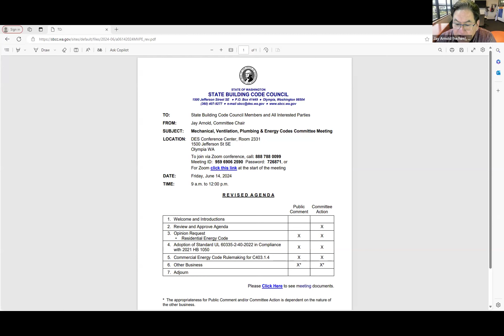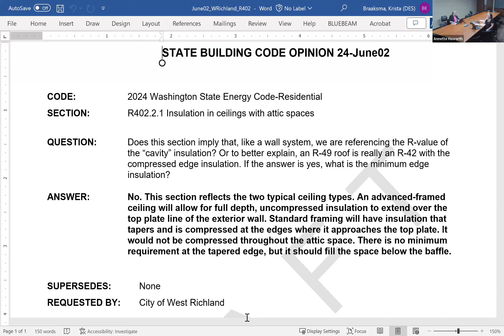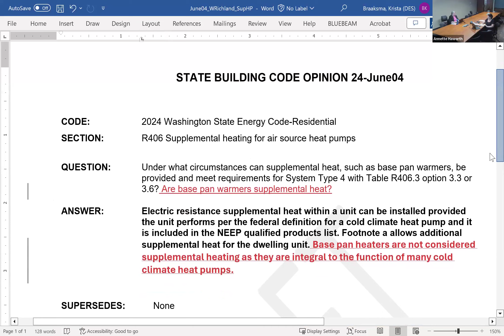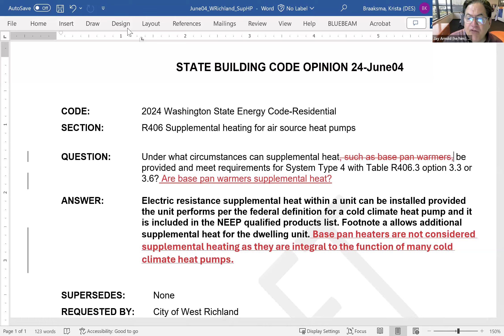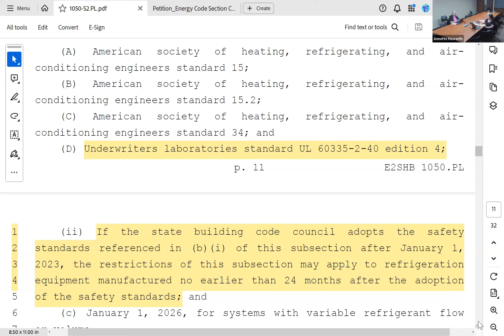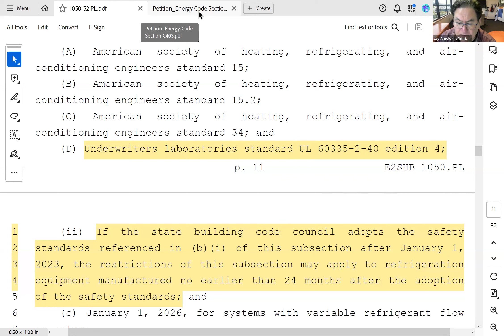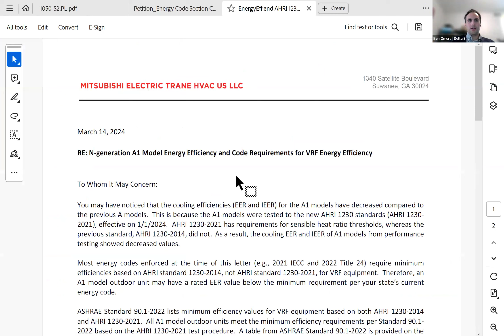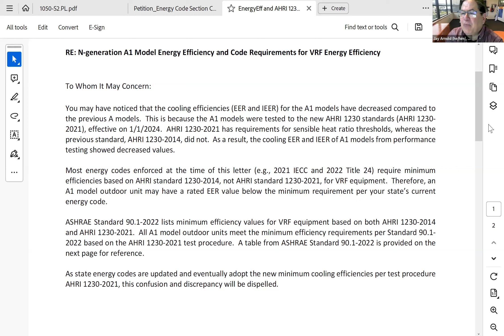SBCC MVPE Committee Meeting - June 14, 2024